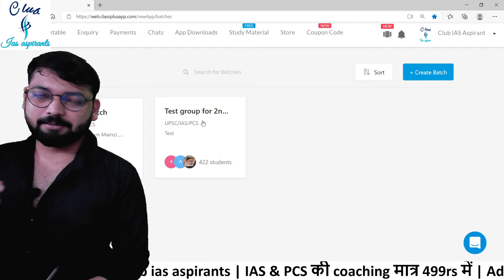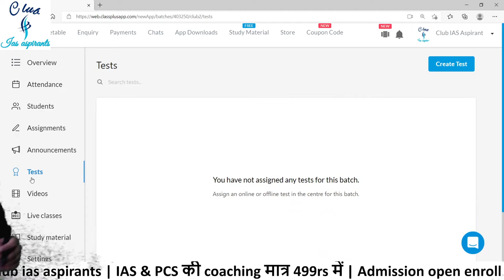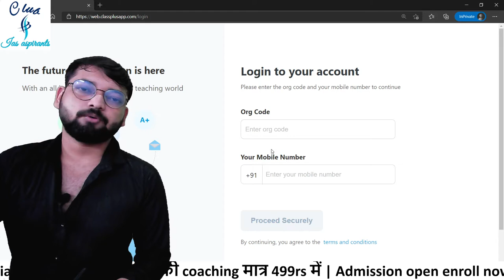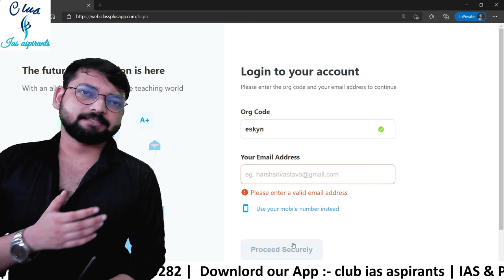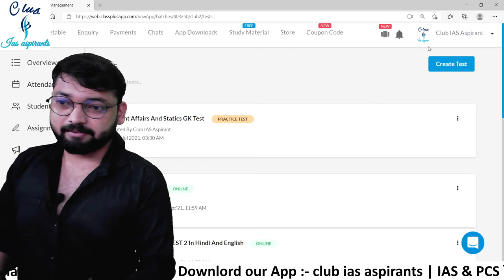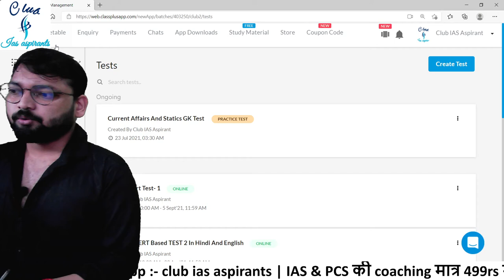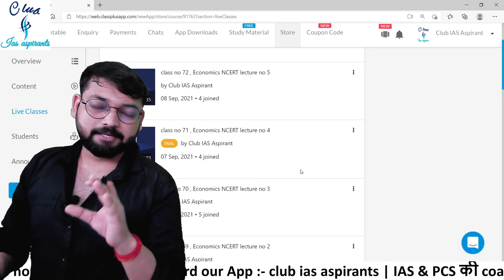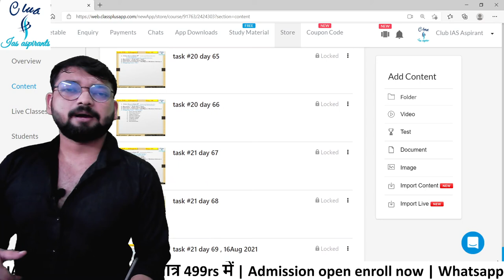लैपटॉप या कंप्यूटर में ऐप को कैसे यूज़ करें |How to login on Web | Club ias aspirants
6. Twitter ID - Check out Club Ias aspirants (@club_ias)

. clubIasAspirants clubIasAspirant clubIas club ias aspirants, r g sir, rg singh, topics from economy, upsc cse "polity for ias pdf"
"polity for ias in hindi"
"important topics in polity for ias prelims 2021"
"important topics in polity for ias prelims"
"indian polity for ias prelims"
"how to cover indian polity for ias"
"best book on indian polity for ias"
"what to read in indian polity for ias"
"indian polity for ias"
"what to study in polity for ias"
"indian polity for ias by unacademy"
"polity notes for ias"
"polity lecture for ias"
"polity book for ias"
"polity best book for ias in hindi"
"polity syllabus for ias"
"polity test series for ias in hindi"
"polity notes for ias in hindi pdf"
"polity notes for ias pdf"
"polity teacher for ias in delhi"
"polity books for ias mains in hindi"
"how many articles in indian constitution 2020"
"465 articles in indian constitution pdf"
"laxmikant polity notes upsc"
"indian constitution chart pdf"
"how to remember articles of indian constitution for upsc"
"ias preparation"
"unacademy upsc"
"unacademy live"
"upsc 2021"
"upsc preparation"
"UPSC live classes"
"unacademy"
"ias 2021"
"Indian polity"
"complete indian polity for upsc"
"Indian polity for upsc"
"indian polity series"
"Polity by Byomkesh Meher"
"Byomkesh Meher"
"Unacademy upsc"
"Marathon on Indian Polity"
"Complete Indian Polity by Byomkesh Meher"
"ias preparation"
"unacademy upsc"
"unacademy live"
"upsc 2021"
"upsc preparation"
"UPSC live classes"
"unacademy"
"ias 2021"
"Indian polity"
"indian polity series"
"Byomkesh Meher"
"Unacademy upsc"
"Samvidhaan"
"Samvidhaan Episode 1"
"Shyam Benegal"
"transfer of power"
"Indian Independence Movement"
"Clement Attlee"
"Stafford Cripps"
"Cripps Mission"
"Lord Wavell"
"British India"
"Congress"
"Muslim League"
"Jawaharlal Nehru"
"Mahatma Gandhi"
"constituent assembly"
"2 nation theory"
"Lord Mountbatten"
"drafting committee"
"Pradhanmantri"
"Indian History"
"IAS"
"UPSC"
"Samvidhaan"
"Samvidhaan Episode 1"
"Shyam Benegal"
"transfer of power"
"Indian Independence Movement"
"Clement Attlee"
"Stafford Cripps"
"Cripps Mission"
"Lord Wavell"
"British India"
"Congress"
"Muslim League"
"Jawaharlal Nehru"
"Mahatma Gandhi"
"constituent assembly"
"2 nation theory"
"Lord Mountbatten"
"drafting committee"
"Pradhanmantri"
"Indian History"
polity by rg sir
"RG sir"
club ias aspirants
club ias